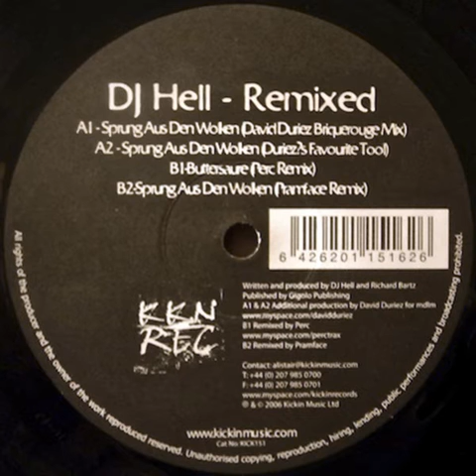DJ Hell - Buttersaure (Perc remix) - Remixed EP - Kickin Records ‎– KICK 151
Techno 2006
DJ Hell ‎– Remixed
Etichetta:
Kickin Records ‎– KICK 151
Paese:
UK
Uscita:
Dec 2006
Genere:
Electronic
Stile:
Techno, Minima